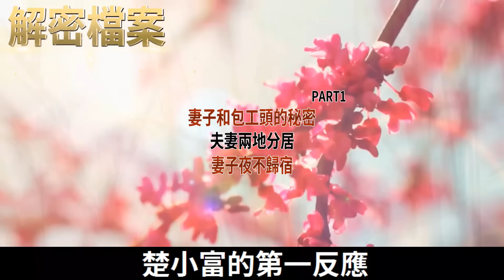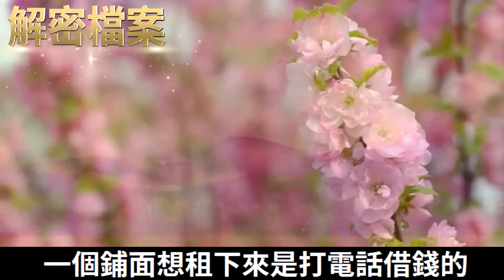解密檔案——妻子和包工頭的秘密！夫妻兩地分居，妻子夜不歸宿，素有積怨的大哥